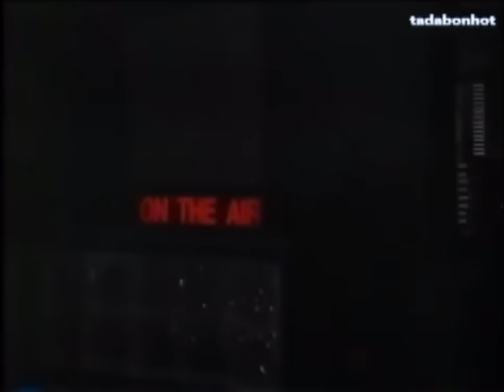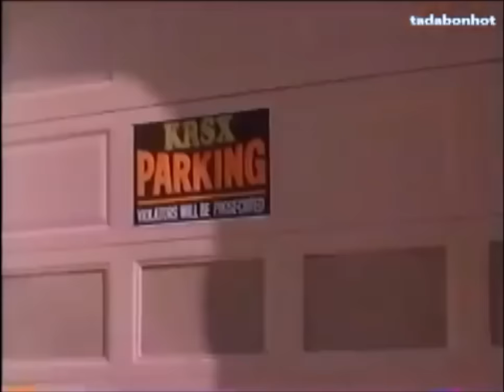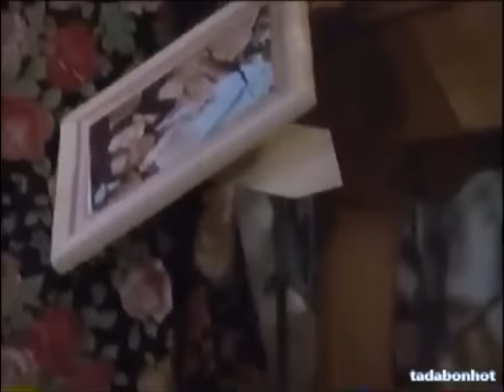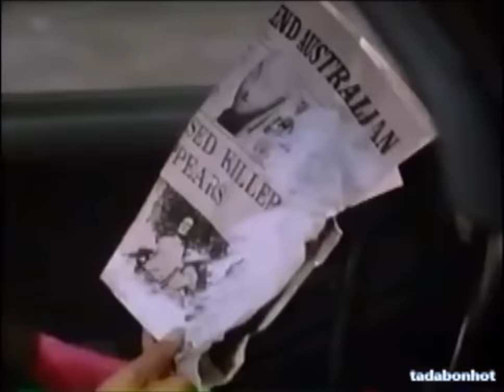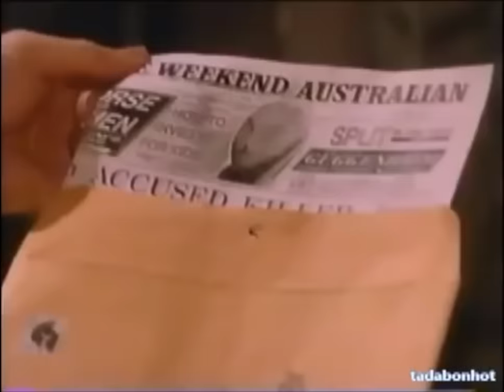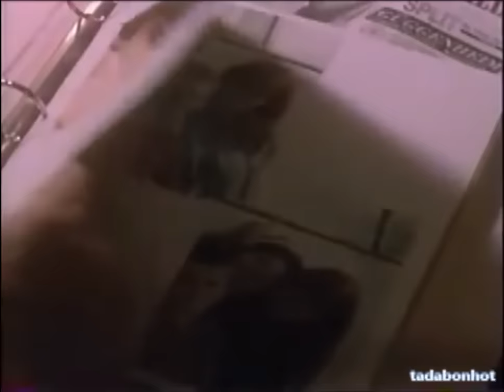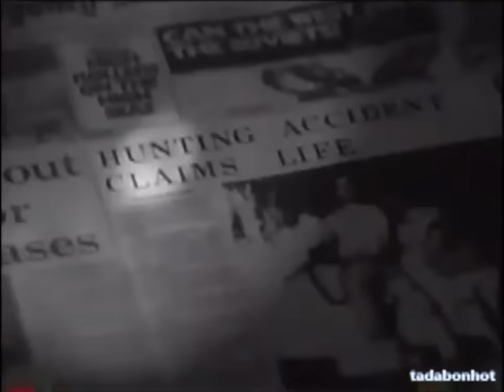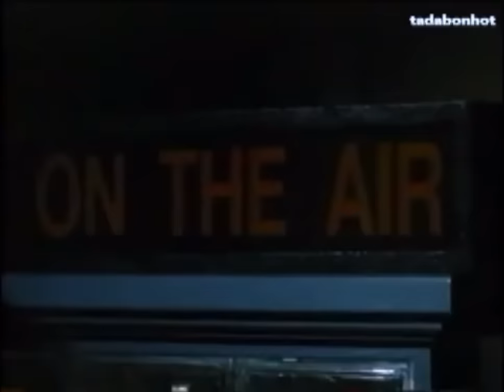Secrets Intimes (1992) - Shannon Tweed Movie